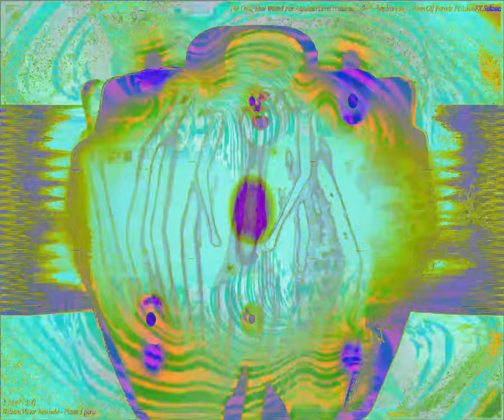[EPILEPSY WARNING] Movie 24 03 05 10h04m21s